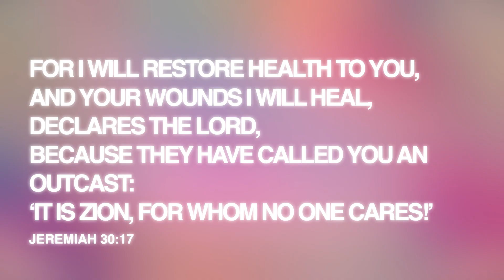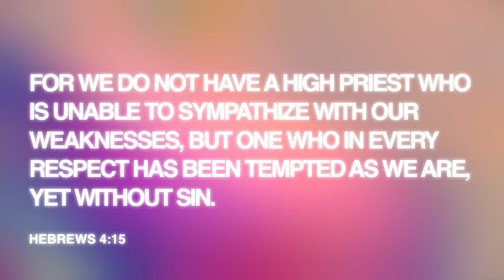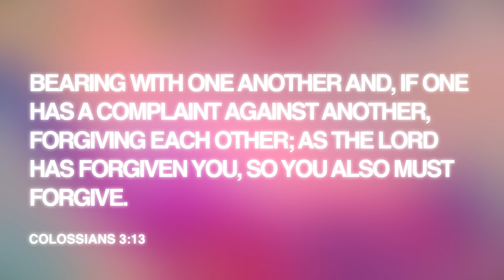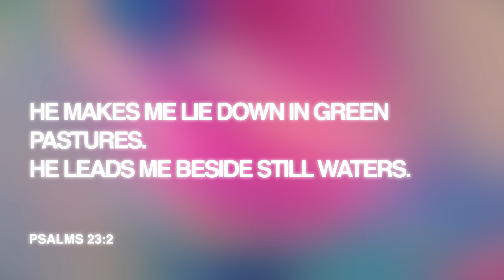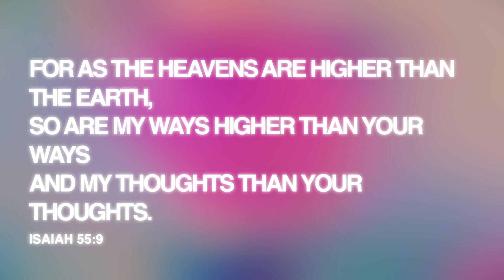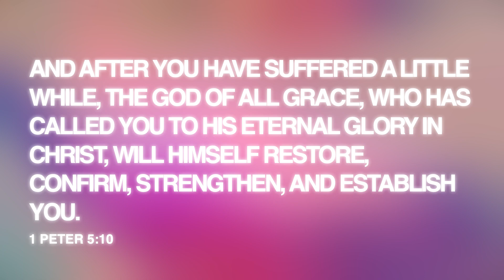Spiritual Hurt - Phil Minter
In today's video, we explore the powerful theme of healing and restoration found in Scripture. Drawing from key verses like Jeremiah 30:17, we reflect on God's promise to restore health and heal our wounds.

1. God Understands Our Struggles - Hebrews 4:15 reminds us that we have a compassionate High Priest who sympathizes with our weaknesses.

2. God Forgives & Reconciles - In Colossians 3:13, we learn about the importance of bearing with one another and forgiving, just as we have been forgiven.

3. Healing Through Community - James 5:16 encourages us to confess our sins and pray for one another, highlighting the strength of communal support.

4. God as Our Shepherd & Healer - Psalm 23 beautifully illustrates how God leads us to restoration and peace.

5. God let me down (Navigating Disappointment) - Isaiah 55:9 reassures us that God's ways are higher than ours, even when we feel let down.

6. God will Restore - 1 Peter 5:10 brings hope that after our suffering, God will restore and strengthen us.

Join us as we dive deep into these scriptures and discover how they speak to our hearts and lives today. ✝️✨